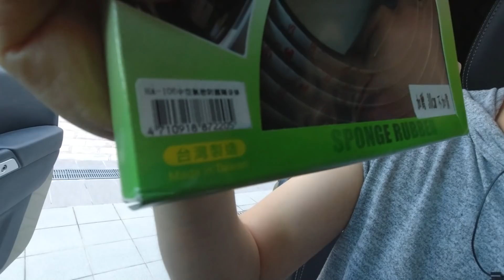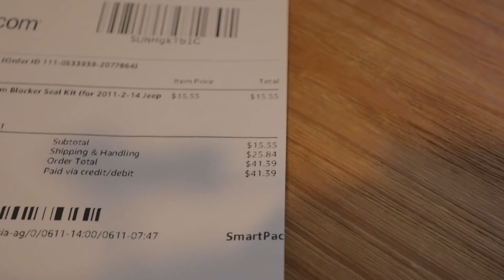【你部野壞左啊~】欸... 部車一落雨就漏水！DIY自己整唔整到？！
一個小小既漏水問題，搞左我5舊水。